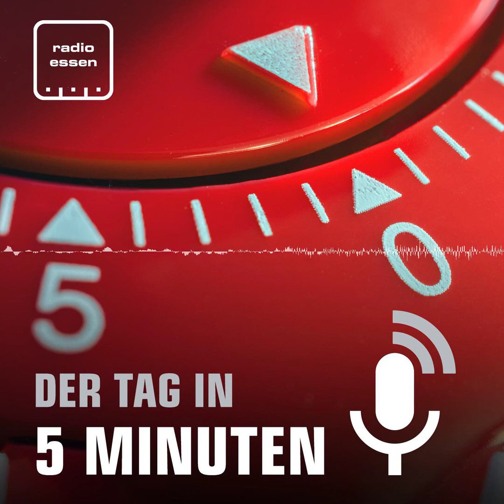#586 Der 14. März in 5 Minuten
Am Wochenende hat es bei uns in Essen mehrere Großeinsätze gegeben. Feuerwehr und Polizei mussten raus. Im Fokus waren Clanmitglieder und eine Mülldeponie in Altenessen. Am Landgericht steht ein 83-Jährige vor Gericht, weil sie in eine Gruppe von Menschen gefahren sein soll. Und Rot-Weiss Essen versucht ein Wiederholungsspiel gegen Preußen Münster zu forcieren und hat Einspruch beim Westdeutschen Fußballverband gegen die Niederlage am Grünen Tisch eingelegt.